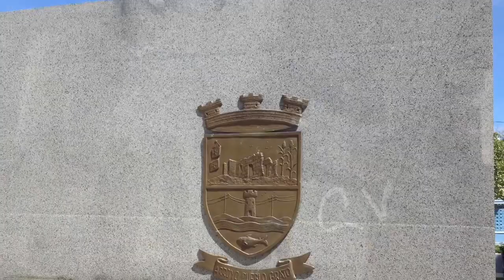Plaza Publica Arroyo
arroryo puertorico plazapublica A small videos of different public plaza on the town of Arroyo , located on the southern part of the island.

Arroyo is located in the southeast part of the island, with the Caribbean Sea on the South, with Patillas on the North and the East, while Guayama on the West.